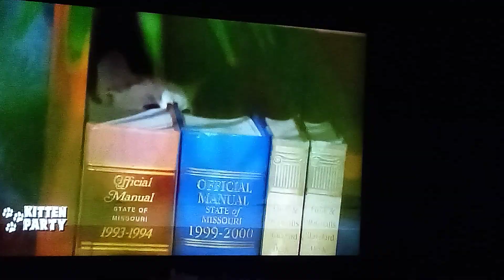kittens animals adorable subscribe shorts like cat share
cute as a button 😂